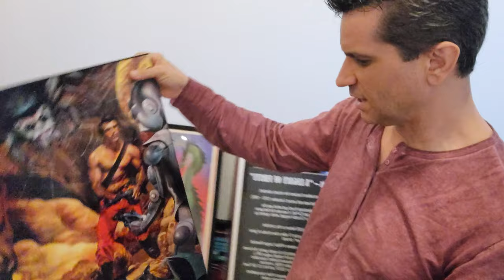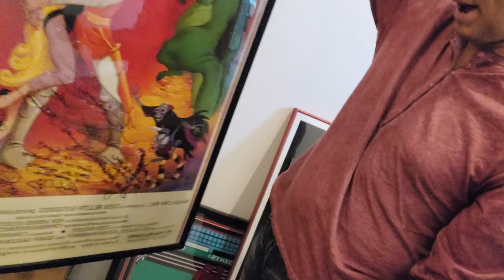New Intellivision office tour!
Here's a look at the brand new Intellivision offices!  Sorry for the reversed camera!